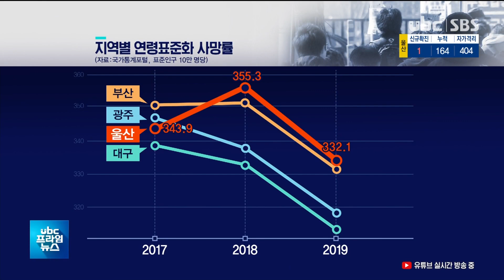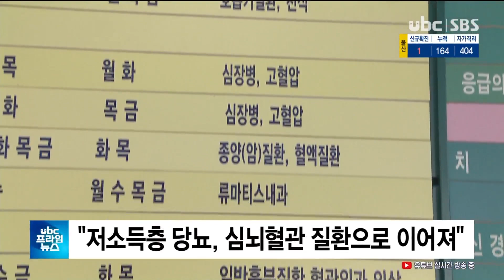'건강지표 최악' 울산 공공의료 투자해야 20201101 2005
'건강지표 최악' 울산.."공공의료 투자해야"

 당뇨병 등 주요질환 사망률에서
울산이 7대 도시 가운데
가장 높은 것으로 나타났습니다.

 울산시민의 건강지표 개선을
위해서는 공공 보건의료 분야
투자가 필요하다는 지적이
나옵니다.

 (리포트)
 지역별 연령구조 차이를
표준화한 사망률이 울산은
7대 특광역시 가운데 가장 높은 것으로 나타났습니다.

 (CG) 연령표준화 사망률은
지난 2017년 부산이 1위,
울산은 3위였지만 울산이
최근 2년 연속 부산을 제치고
1위로 올라섰습니다.(-OUT)

 (CG) 주요 사망 원인별로
살펴보면 당뇨병과 고혈압성
질환, 뇌혈관질환 등 대부분의 질환에서 울산이 사망률
1위입니다.(-OUT)

 (브릿지: 소득 수준 1위 도시답지 않게 사망률은 왜 높은 걸까.

 이 문제를 먼저 해결한 건
이웃 도시인 부산입니다.)

 부산은 건강 최악도시 꼬리표를
떼기 위해 부산시 공공보건의료지원단이'피할 수 있는 사망'에
대해 분석했습니다.

 그 결과 심뇌혈관 질환의 1차 원인인 당뇨병과 고혈압이
특히 저소득층 등에게
취약하다는 점을 밝혀냈습니다.

 (싱크) 김창훈/부산시 공공보건의료지원단장 "공공의료사업을 통해서 문제를 해결하기 위한 기초자료를 확보하게 된 것 같고요. 이전에는 손 놓고 쳐다만 봤다면 이제는 좋게 만들기 위한 여러 가지 시도를.."

 울산도 시민들의 건강수준을
끌어올리기 위해, 공공보건
의료에 투자해야한단 목소리가 높아지고 있습니다.

 (인터뷰) 박영규/울산건강연대
대표 "취약계층들이 민간에서 치료하기 힘들거나 기피하는 부분은 공공의료에서 보완을 해줘야 되거든요. 울산은 그래서 공공의료기관들이 들어오면 울산시민 전체적인 건강지표나 수준들이 확실히 높아질 것이다."

 또 코로나 사태에 필수인력인
감염내과와 예방의학 전문의가
울산엔 각 1명으로 턱없이
부족해, 감염병 팬데믹에
대비하기 위해서도 공공의료원 설립이 필수라는 주장입니다.